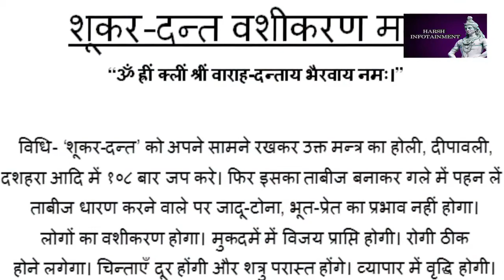हनुमान शाबर मंत्र से किसी को भी वश में कर सकते है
This channel is completely educational based on personal studies. any   ayurvedic remedies is also based on personal studies. Before implementing please take suggestion from doctor.हनुमान शाबर मंत्र से किसी को भी वश में कर सकते है